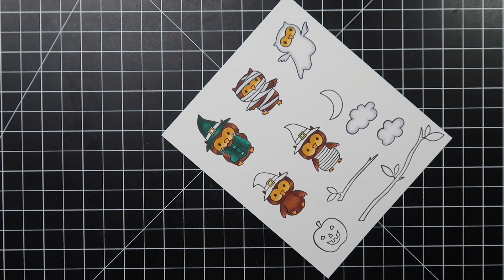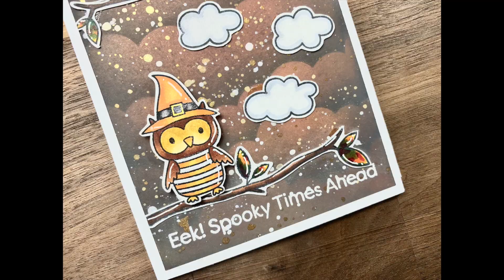Halloween Slimline Card | MFT Halloween Hoo | Not 2 Shabby Mood Board Challenge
Happy Friday everyone! Today, I have for you a Halloween slimline card using MFT's (My Favorite Things) Halloween Hoo stamp set. The owls in this set are so adorable and I really enjoyed making this card. I have to admit that I wasn't too crazy about slim line cards, but the more I watched process videos on it, I decided to give it a try. Now I can say I love slim line cards because you can fit so much into it!

I hope you have a wonderful weekend and I will see you on my next video! :)

Here are the supplies I used to create my card.

Kuretake Gansai Tambi 6 Set Starry Colors

Shin Han Set A Alcohol Markers